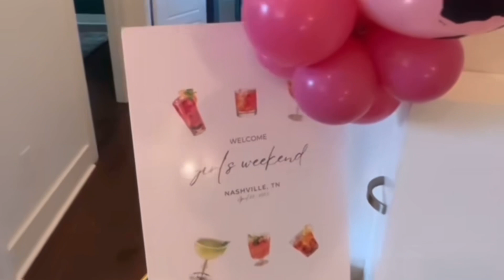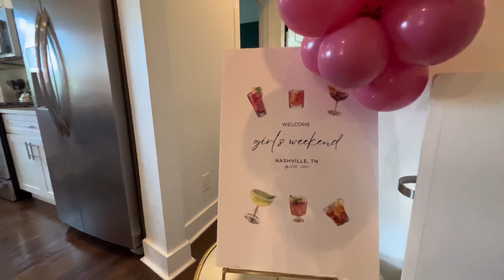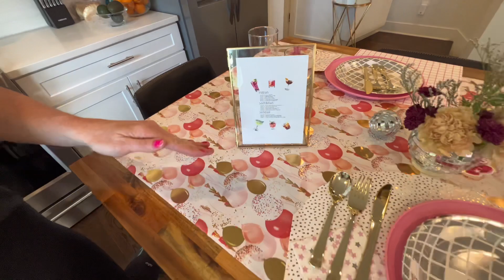AirBnB Party Package: We planned the entire trip to Nashville!!!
Get ready for the ultimate Nashville adventure!

In this exhilarating YouTube video, join us as we take you behind the scenes of Shannon's unforgettable trip, planned entirely by Busy Raisin' Hell. From the moment they arrived, we covered every detail, from arranging sumptuous lunches and dinners to providing reliable drivers and more.

But that's not all - we also sprinkled our signature touch of magic by decorating their Airbnb prior to their arrival. With Busy Raisin' Hell, we take care of the planning so you can focus on the partying! Watch as Shannon's dream trip unfolds, showcasing the seamless coordination and expertise of our team. It's a testament to our commitment to creating unforgettable experiences.

Let us plan your next adventure, so you can sit back, relax, and revel in the magic. Get ready to experience the joy of "We planned the entire trip to Nashville!" with Busy Raisin' Hell. We plan, you party!

XOXO
BRH